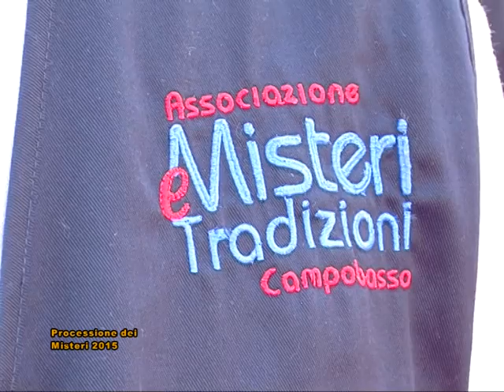Speciale Misteri 2015